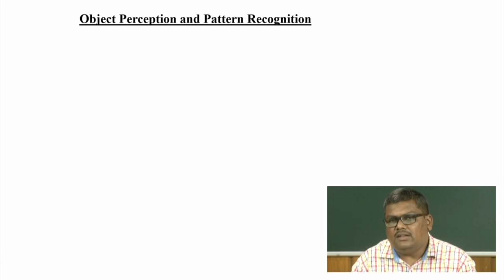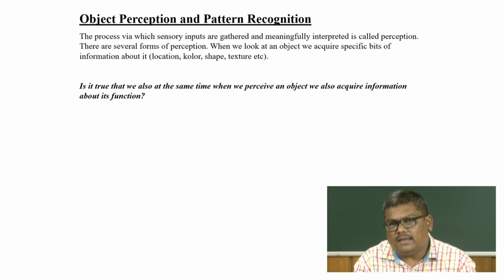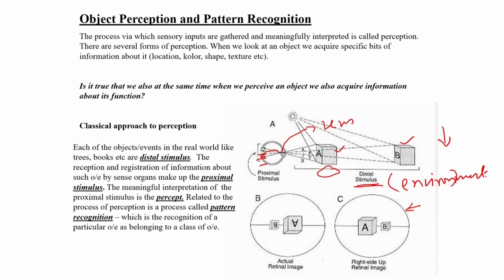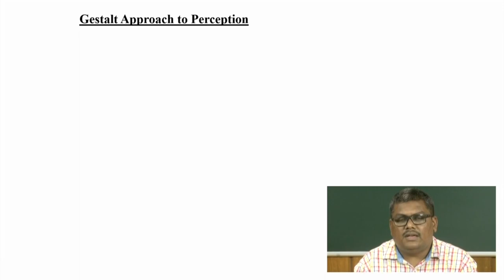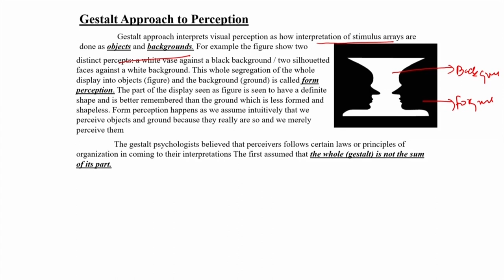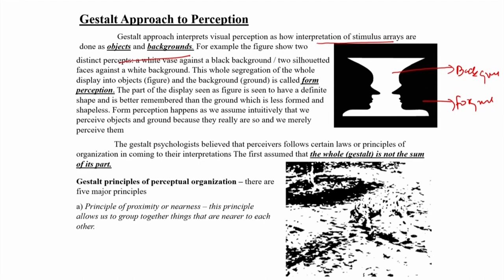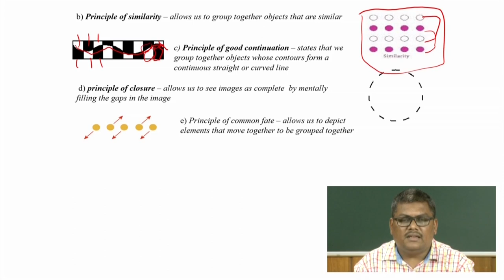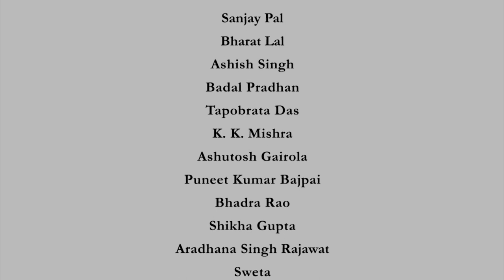Perception:Basic Principles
Subject : Psychology
Course Name : Introduction to Cognitive Psychology